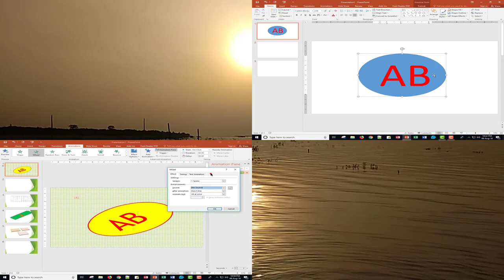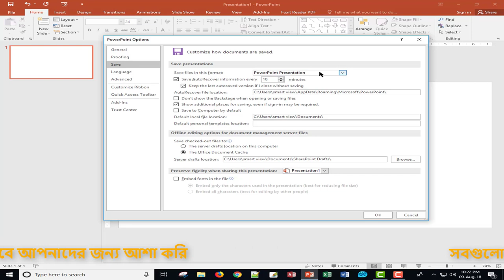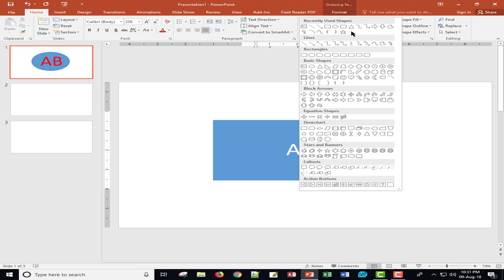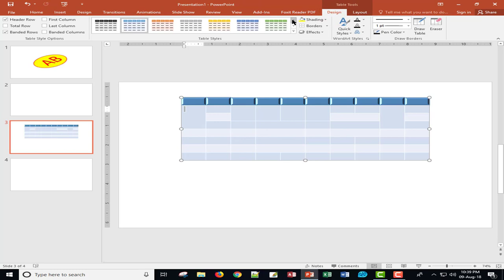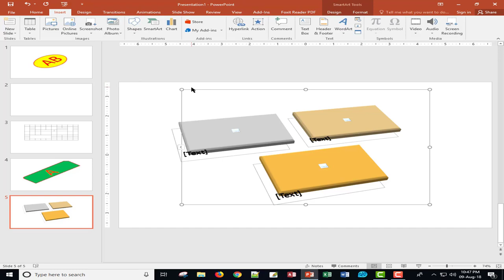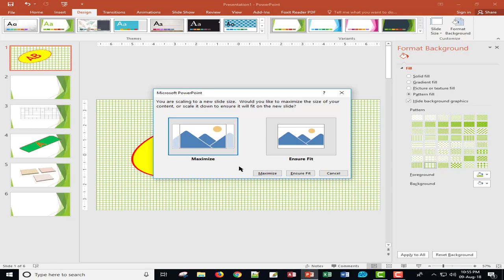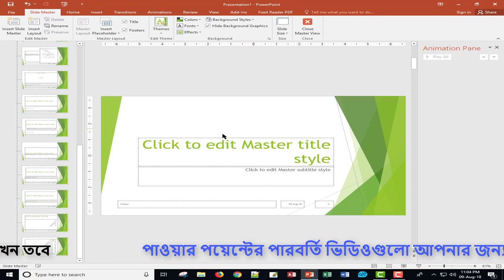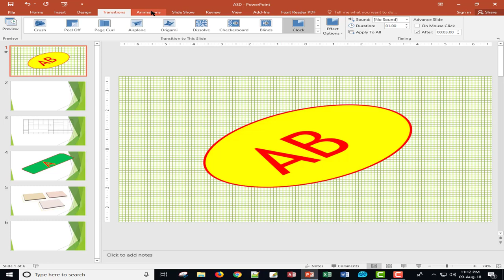ms power point 2016 A to Z । এম এস পাওয়ার পয়েন্ট ২০১৬ । এ টু জেড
এম এস পাওয়ার পয়েন্ট শিখুন শুরু থেকে শেষ । বর্তমান সময়ে পাওয়ার পয়েন্ট এর কাজ জানা খুবই জরুরী। আপনি যদি পাওয়ার পয়েন্টের কাজ না জানেন এই টিউটরিয়ালটি আপনার জন্য । এই ভিডিওতে এমএস পাওয়ার পয়েন্ট এর সমস্ত মেনু, টুলস্ , রিবন নিয়ে বিস্তারিত আলোচনা আছে যা আপনার সহায়ক হবে। আপনি যদি ভিডিওটি শুরু থেকে শেষ অবদি দেখেন তবে এমএস পাওয়ার পয়েন্ট আপনার কাছে একেবারেই সহজ মনে হবে। আপনি পারবেন সহজেই পাওয়ার পয়েন্ট দিয়ে একটি সুন্দর উচ্চ মান সম্মত প্রেজেন্টেশন। যা আপনার চাকুরী জীবনে এক নতুন দিশারী হবে। ভিডিওটি দেখার জন্য আপনাকে ধন্যবাদ
এমএস এক্সেল এর টিউটরিয়াল দেখার জন্য নিচের লিংক-এ ক্লিক করে দেখুন আর এক্সেল এর কাজ শিখুন । এক্সেল এর গুরুত্বপূর্ণ টিপস দেওয়া আছে এই চ্যানেলে।

ব্লগ সাইটে এমএস অফিসের যাবতিয় সমস্যা ও তার সমাধান পাবেন। বিভিন্ন সফটওয়ার ও তার ব্যবহার জানতে পারবেন। যদি প্রয়োজন হয় তাহলে ব্লগ সাইটটি ভিজিট করতে পারেন । আর যদি আপনার এতোটুকু উপকার হয় তবে । ফলো করে সাথেই থাকুর।

“Kadirdi Post e-Center” This is my YouTube channel. Here's a complete tutorial for Microsoft Office  Word, Excel, PowerPoint, and Access. There are also tutorials on computer software and hardware problems, including graphics design, Adobe Photoshop,Video Editing for YouTube and Audio Editing, on my “Kadirdi Post e-Center” YouTube channel. Voices of Full videos in Bangla.